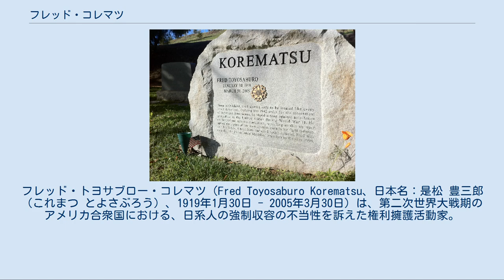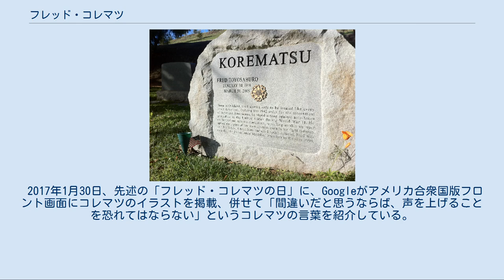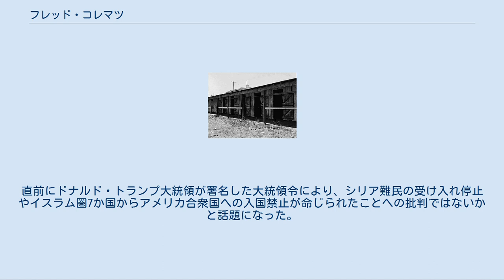フレッド・コレマツ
フレッド・トヨサブロー・コレマツ（Fred Toyosaburo Korematsu、日本名：是松 豊三郎（これまつ とよさぶろう）、1919年1月30日 - 2005年3月30日）は、第二次世界大戦期のアメリカ合衆国における、日系人の強制収容の不当性を訴えた権利擁護活動家。
 1905年に日本からアメリカに渡り、カリフォルニア州オークランドでバラ園芸場を営む福岡県出身の両親のもと、4人兄弟の三男として生まれる。
“Fred”という英語名は、学校の先生が「トヨサブロー」という名前を発音できず、適当にそう呼んだことに由来している。
高校時代は、テニス部と水泳部を掛け持ちするなど、活発な性格であったことから、日系人以外の友人にも恵まれていたという。
 1938年にハイスクールを卒業した後は、大学で経営学を学ぶことを希望したが、家庭の経済的事情により、働きながら大学に通うことにした。
しかし、仕事と学業の両立が困難だったため、わずか3か月で中退を余儀なくされ、以降の2年間は家業を手伝うこととなった。
 コレマツは当時、イタリア系のアイダ・ボイタノと交際していたが、アイダの両親からは、日系人であることを理由に、白人の自分たちとは釣り合わない人間だと言われ続けていたという。
 1940年9月に、合衆国議会において成年男子の徴兵を認めることが決議された。
これに伴い、コレマツも翌1941年6月に高校時代の友人5人と地元の郵便局へ軍への入隊を申し込みに向かったが、日系人であることを理由に拒否されることとなった。
だが、少しでも国防への貢献がしたいと考えたことから、溶接工としての職業訓練を受け、修了後に大型商船を製造しているオークランドの造船所での職を得た。
職場では、真面目な仕事ぶりが評価され、徐々にではあるが出世の道を歩むことができた。
しかし、そこでも日系人であるゆえの人種差別の壁が立ち塞がることとなり、ある朝出勤すると、自分のタイムカードを処分されるという形で、唐突に解雇を言い渡された。
すぐに別の職場に採用されるも、採用時出張で不在だった上司の1人から、またしても日系人であることを理由に、わずか1週間で解雇されてしまうこととなった。
加えて、その後勤めた職場でも、在職中の1941年12月7日（現地時間）に真珠湾攻撃がなされたことから、三たび失業する羽目になった。
 1942年3月27日に、西部防衛軍管区司令官のジョン・L・デウィット中将が、軍事地域第1区から住所を変更することを禁じた布告第4号を発布したことから、事実上、「自主的立ち退き」ができなくなった。
加えて1942年5月3日には、同じデウィット中将が日系アメリカ人に対して、5月9日までに手荷物以外の財産を処分して、当局に出頭したうえで、速やかに収容所へ移ることを命じたことから、コレマツは家族と別れて、アイダとともに中西部かネバダ州を目指すことを決めた。
それに際して、少しでも日系人に見られないようにするため、まぶたを二重にする整形手術まで受け、自らをスペイン系ハワイ人の「クライド・サラ」（Clyde Sarah）と名乗るようになった。
アイダが家族と別れる決心をするのを待つ間には、バークレーのトレーラー会社で溶接工としての仕事に就いた。
しかし、家族と別れてからちょうど3週間たった5月30日に、サンレアンドロの街角で日系人だと気付かれたことから、逮捕され、サンフランシスコの留置所へ送られた。
 逮捕後、アメリカ自由人権協会（ACLU）の北カリフォルニア支部長だったアーネスト・ビーシグはコレマツへ面会に訪れ、コレマツに「この裁判を日系アメリカ人抑留の合法性を確認するテストケースとして利用しても構わないか？」という旨を尋ねた。
コレマツはこれを承諾し、ビーシグは公民権弁護士として知られているウェイン・コリンズに、コレマツの弁護を担当させることにした（コレマツ対アメリカ合衆国事件）。
当時のACLUの幹部たちは、ルーズベルト大統領（当時）と懇意にしていたことから、ビーシグに裁判から手を引くよう圧力をかけたが、ビーシグは「あなたがたの都合のために信念を曲げる気はありません」と忠告を突っぱねた。
6月12日に、コレマツはビーシグが法廷に5,000ドルの保釈金を払ったことにより、一旦は留置所から出られることとなったが、コレマツが裁判所から去ろうとした直後に、憲兵によ...